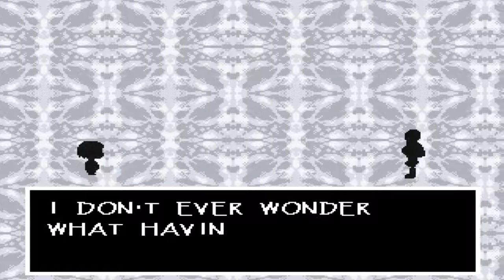UNDERTALE [Pacifist] #005 - Der große(?) Papyrus!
► Wichtiges in der Beschreibung!

► Ein JRPG von tobyfox
► Euch gefällt das Spiel? Dann holt es euch im Original (9,99€):

► Ein wahrer Pazifist?